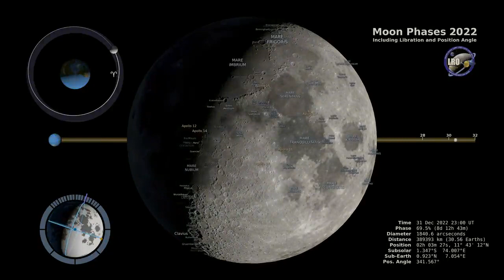Moon phases explained|Northern hemisphere|NASA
In the northern hemisphere, the moon goes through a cycle of eight distinct phases. These phases include the New Moon, Waxing Crescent, First Quarter, Waxing Gibbous, Full Moon, Waning Gibbous, Third Quarter, and Waning Crescent. Each phase represents a different portion of the moon's illuminated surface as seen from Earth. The transitions between these phases are caused by the changing relative positions of the Earth, the moon, and the sun. This cycle takes about 29.5 days to complete and is a fascinating astronomical phenomenon to observe. Your video can showcase these phases through animations or actual footage of the moon to educate and engage your audience.